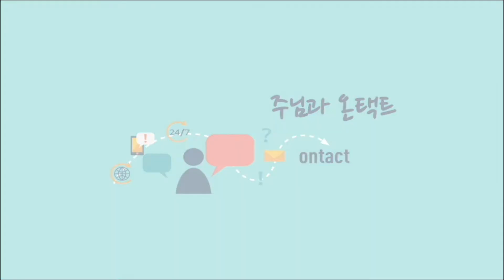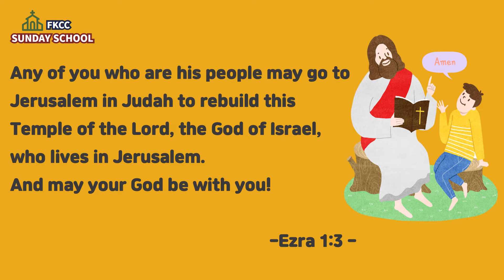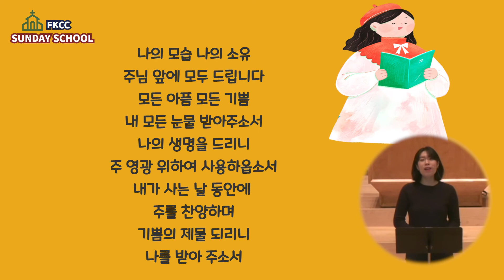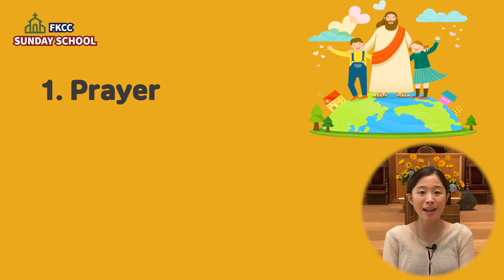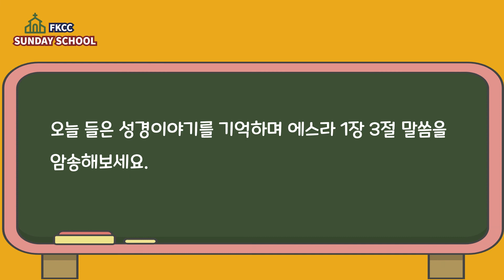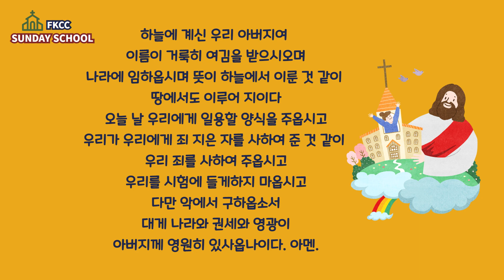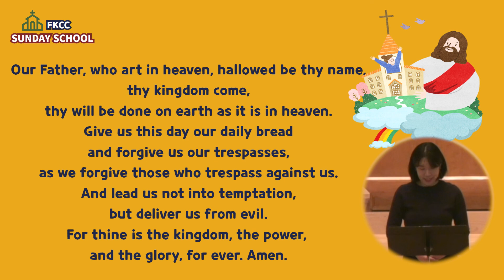[8/7/2022] FKCC 주일학교 온라인 예배